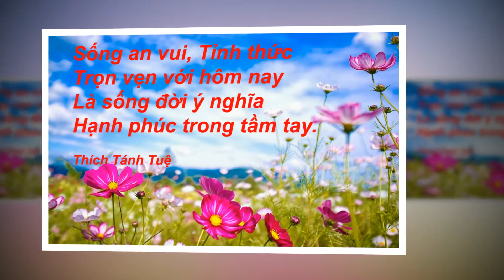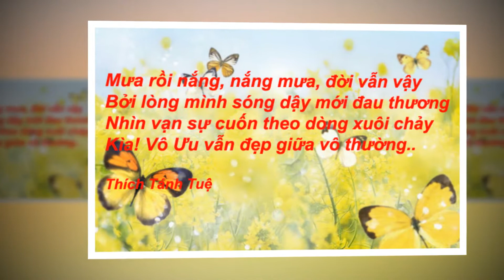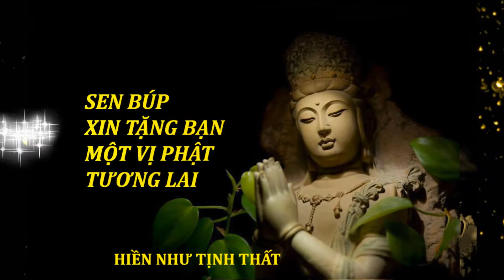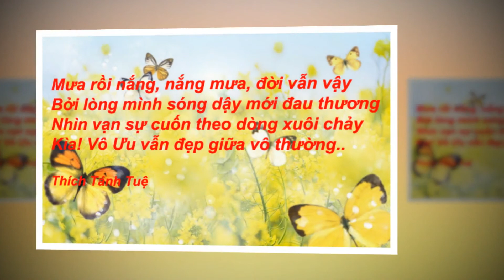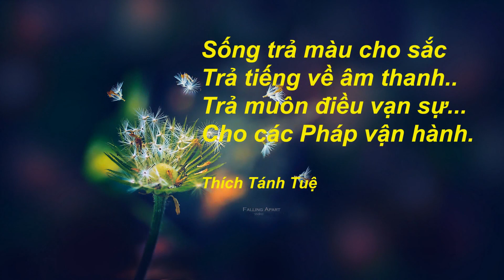HÀNH THIỀN VÀ SỐNG THIỀN - ĐĐ: THÍCH TÁNH TUỆ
HIỀN NHƯ TỊNH THẤT TU HỌC MỘT NGÀY AN LẠC
TIẾN SĨ GIẢNG SƯ THÍCH TÁNH TUỆ
NGÀY 19/04/2015
HIỀN NHƯ TỊNH THẤT
THÍCH NỮ THANH DIỆU PHÁP